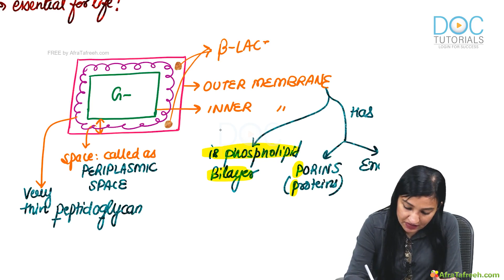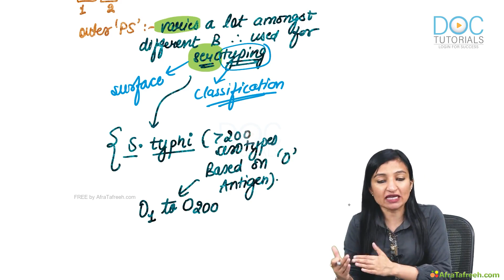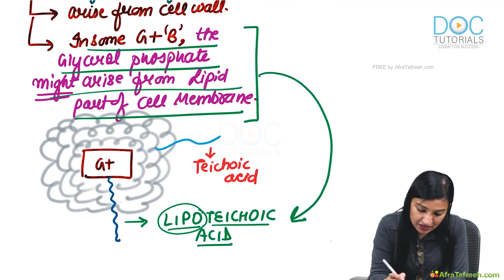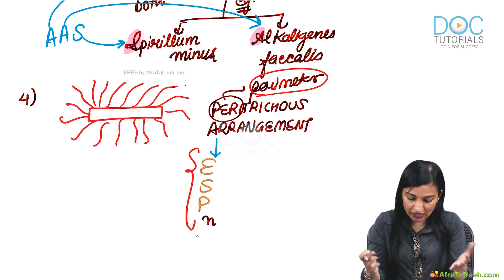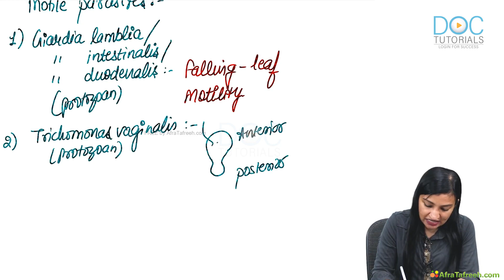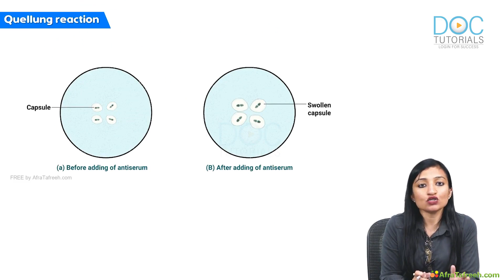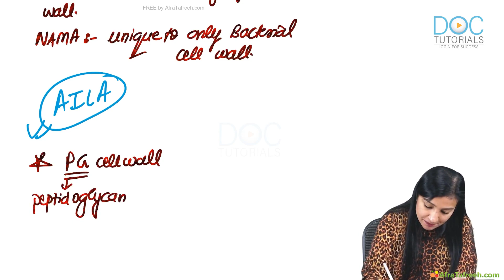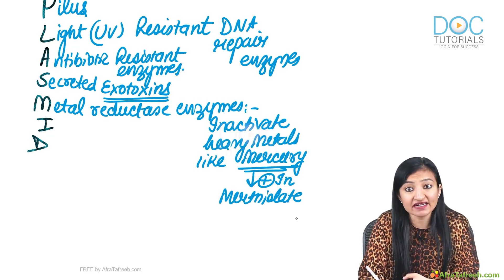1. General 1. General Micro - Bacterial Cell Anatomy Structure atf.mp4